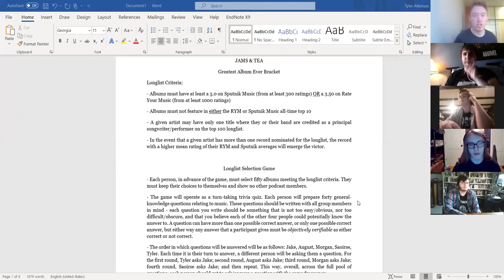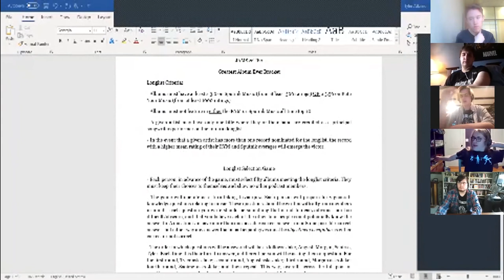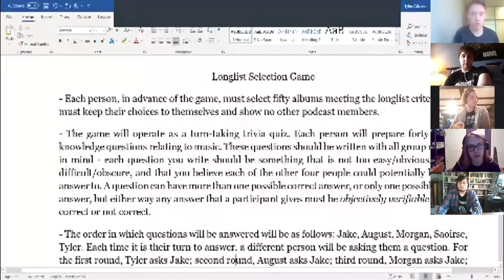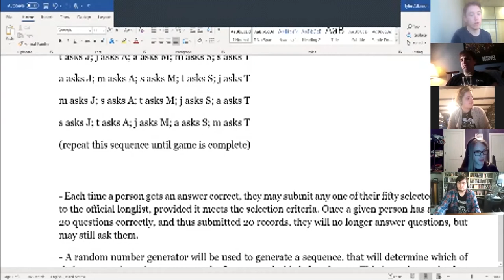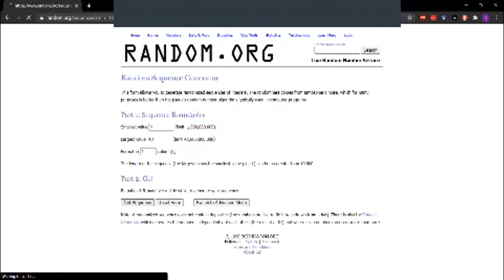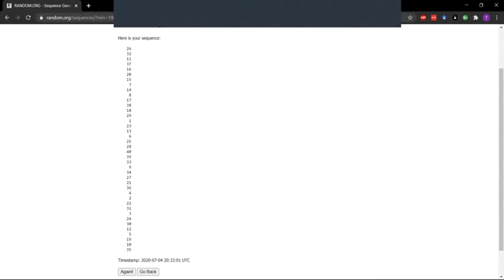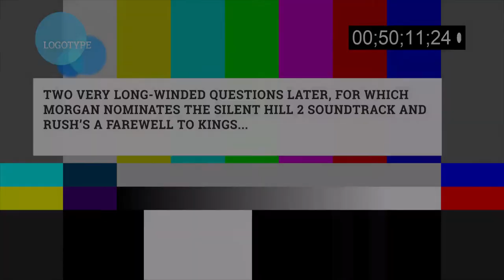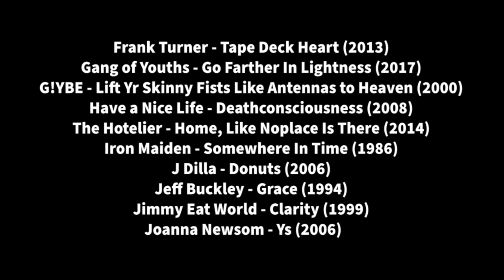THE GREAT JAMS & TEA MUSIC QUIZ 2020 - Deciding the 100 Greatest Albums of All Time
The gang gets down and dirty on the 4th of July to battle it out and decide what albums make it into their '100 Greatest Albums of all time' bracket for a twitter competition! They do so with trivia, and things get... interesting

0:00 INTRO/RULES
9:45 MUSIC QUIZ

Official Podcast Account: @JamsTeaPod
Jake: @SabbathSky
Morgan: @DeAtleyMorgan
Tyler: @endofreel AND @queerdenis
August: @WillyWeirdoVEVO
Saoirse: @TheLlamaBlogs